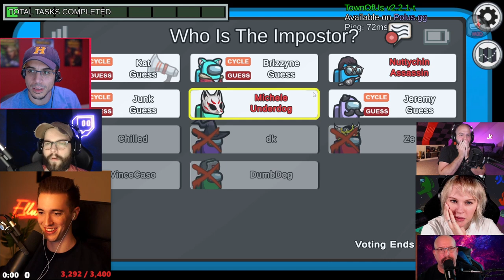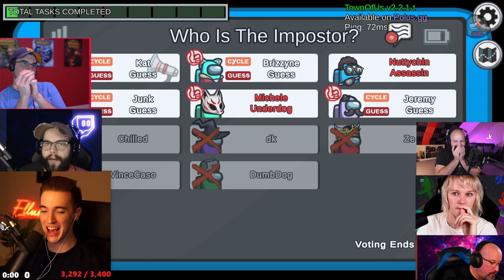I DESTROYED THE LOBBY IN ONE MEETING AS THE ASSASSIN! (Among Us)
This video showcases Among Us Assassin gameplay where I take on the Chilled Lobby - Including a moment where I kill the majority of the lobby in one round. This video compiles all of the key moments, funny clips and live reactions from myself, DK, Dumbdog, Chilled Chaos & a number of amazing other streamers.

-Ellum 🌏